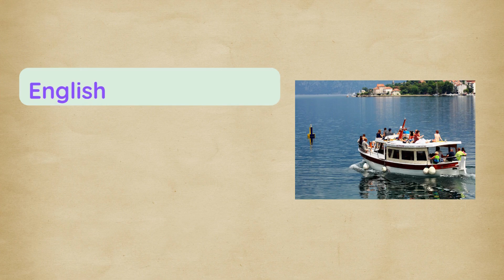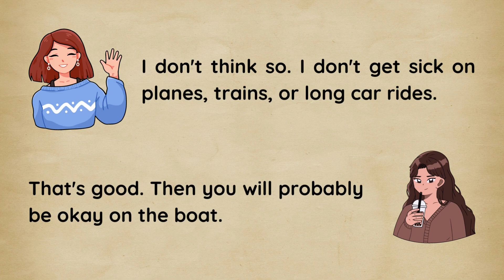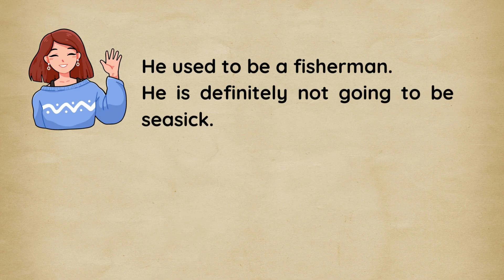Learn English conversation "Planning a Boat Trip"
Join us for an engaging and interactive session to improve your English conversation skills.

English conversation Business vocabulary phrases sentences